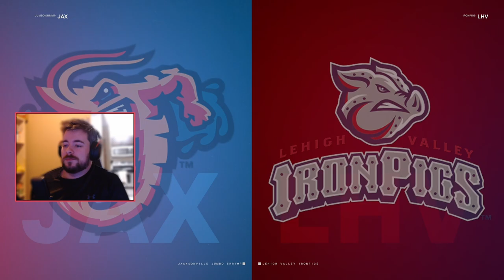MLB The Show 24 - Road to the Show - Episode 7